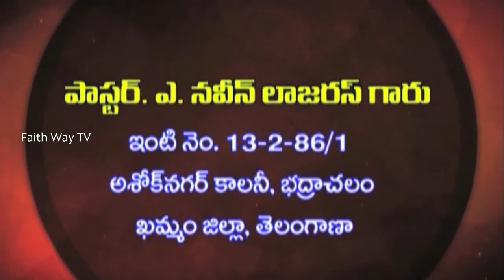Pr.Naveen Lazarus Garu Bhadrachalam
a good message by Naveen lazarus garu